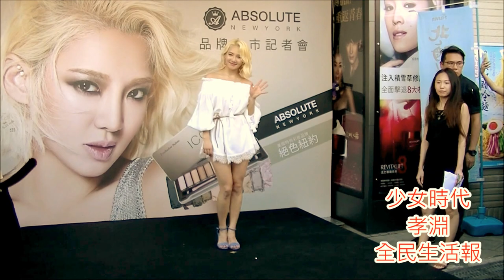2016-7-5少女時代孝淵 來台出席彩妝活動02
2016-7-5少女時代孝淵來台出席彩妝活動02